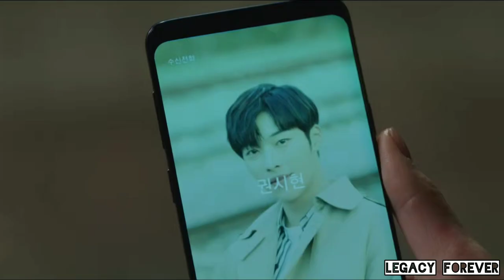Shayad || Korean Mix Hindi Song || Tempted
I hope you guys liked my video ! ☺️

I had to remake this mix 3 times because it kept on getting blocked , So it's not that good but I tried my best to remake it! ❤️

Drama : Tempted / The Great Seducer
Song    : Shayad